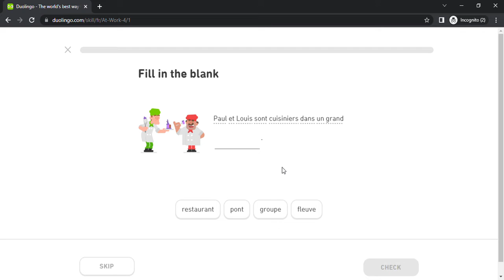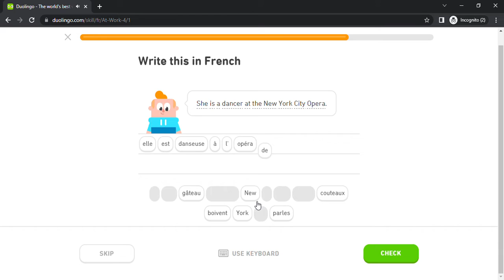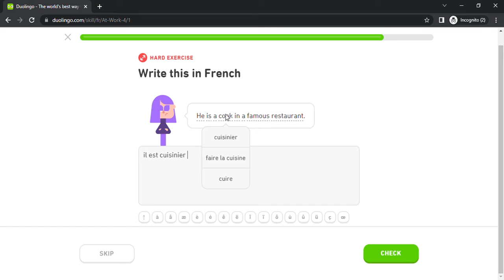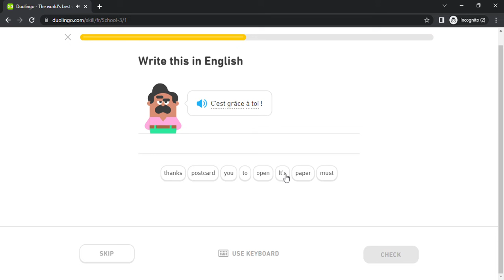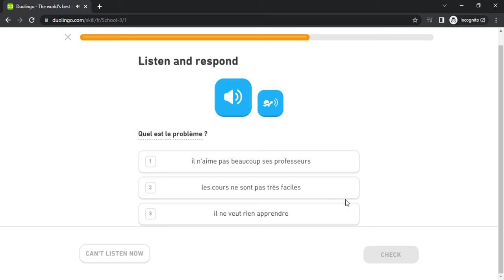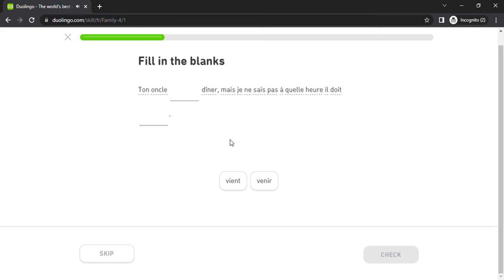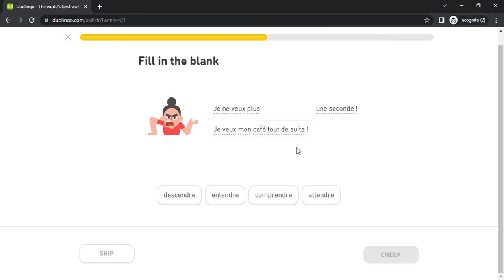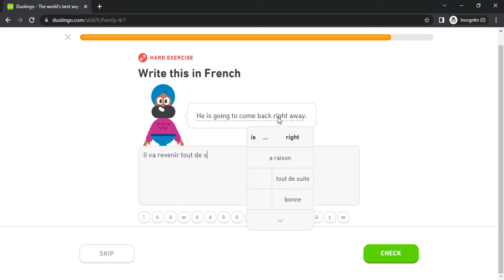Duolingo #819 French - English (Part 11 - At Work 4 , School 3 and Family 4)